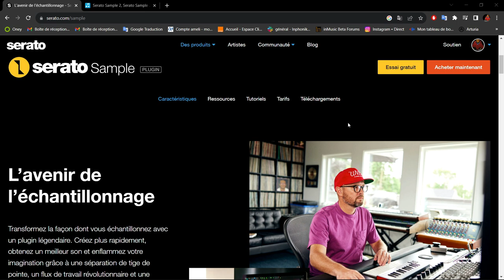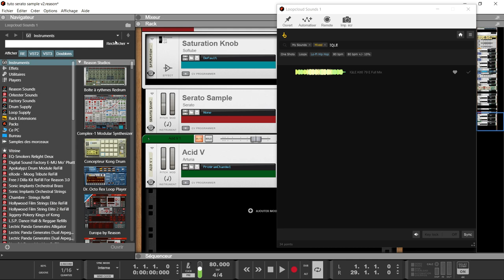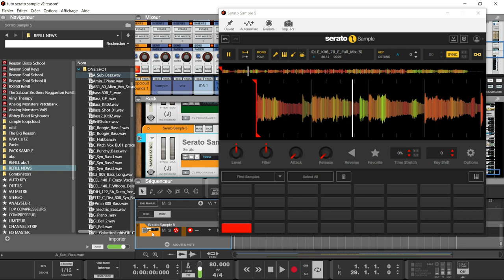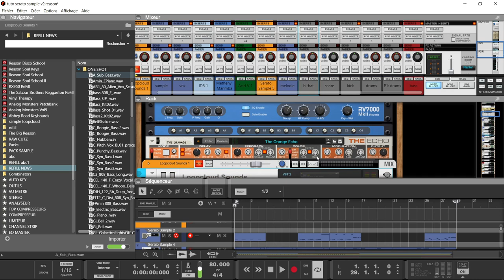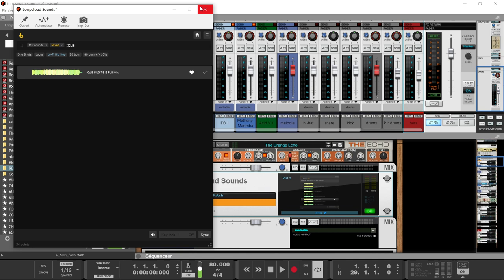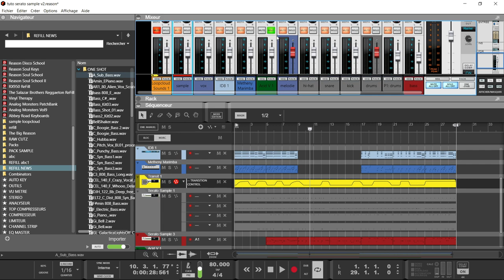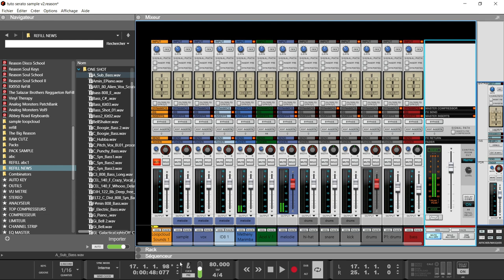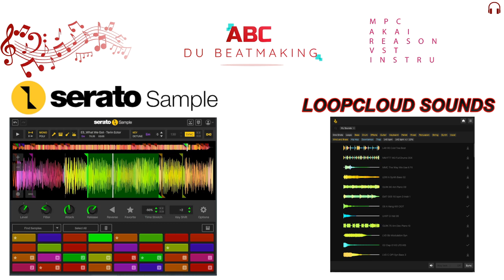PRESENTATION DE SERATO SAMPLE V2 ET LOOPCLOUD SOUNDS